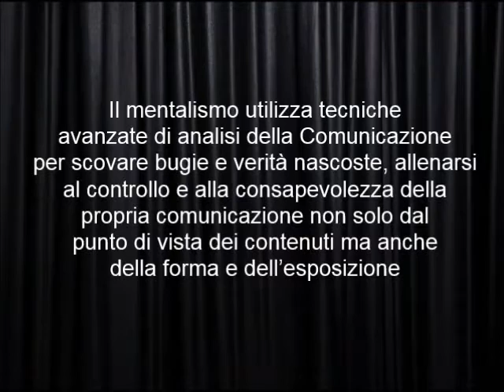Risolvere Problemi con il pensiero illusionistico e il Mentalismo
“Non faccio perché non posso, ma non posso perché non riesco a pensare diversamente”
La distorsione mentale che fa scambiare l’incapacità di pensare per l’impossibilità di fare può essere corretta: il pensiero illusionistico offre un’interessante prospettiva sulla capacità di vedere i problemi da punti di vista differenti e insegna a costruire problemi per allenare la propria mente a risolverli.
Un approccio innovativo al Problem Solving efficace in molti contesti aziendali e di mercato.